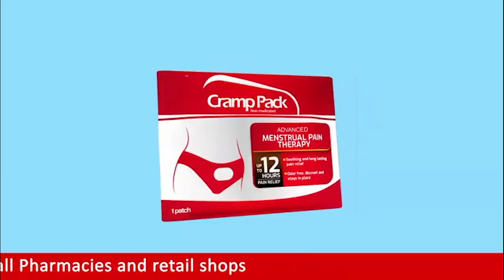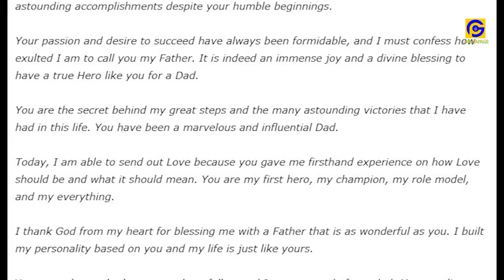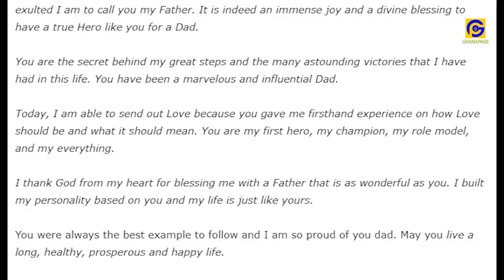First ever lovely photos of Ken Agyapong & Adwoa Safo‘s kids pops as they celebrate Kwadwo Safo